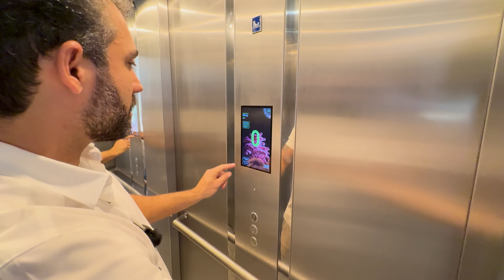MANSÃO DE R$ 20 MILHÕES NO TERRAS DE SÃO JOSÉ EM ITU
Casa à Venda no Condomínio Terras de São José I - Itu, SP

Esta magnífica residência, localizada no renomado Condomínio Terras de São José I, em Itu, SP, oferece um luxuoso padrão de vida com acabamentos de altíssima qualidade e uma extensa lista de comodidades.

Com projeto arquitetônico assinado por Mateus Augusto e paisagismo desenvolvido por Denise Cardoso, cada detalhe foi cuidadosamente planejado para oferecer o máximo de conforto, sofisticação e beleza.

Características do Imóvel:
* Pisos: Revestimentos de alto padrão Porto Belo com dimensões de 1,20 x 2,78 m.
* Automação Completa: Sistema de automação para controle de iluminação, climatização e entretenimento.
* Sala de TV: Equipado com telão de última geração.
* Academia: Espaço fitness completo para treinos em casa.
* Sauna: Área de relaxamento com sauna integrada.
* Mobiliário de Alta Qualidade: A casa vem totalmente mobiliada com móveis de altíssimo padrão.
* Elevador de Alta Tecnologia: Elevador elétrico, top de linha, garantindo acessibilidade e conforto.
* Sala de Jogos: Perfeito para entretenimento com mesa de jogos.
* Quadra de Beach Tênis: Área dedicada para prática esportiva ao ar livre.
* Roof Top: Terraço com vista deslumbrante, ideal para momentos de lazer.
* Drenagem Especial: Sistema de drenagem desenvolvido para máxima eficiência.
* Irrigação Automática: Jardim com sistema de irrigação automatizado.
* Escritório: Ambiente dedicado para home office, garantindo privacidade e conforto.
* Adega: Espaço climatizado para armazenamento de vinhos.
* Tomada para Carro Elétrico: Infraestrutura pronta para veículos elétricos.
* Poço Artesiano: Abastecimento próprio de água, garantindo sustentabilidade.
* Energia Fotovoltaica: Sistema de energia solar, proporcionando economia e eficiência energética.
* Aquecedor: Sistema de aquecimento de água em toda a residência.
* Fogo de Chão: Área externa com espaço para fogueira, ideal para confraternizações.
* Piscina: Piscina revestida com piso Hijau Bruta Premium, oferecendo elegância e exclusividade.

Diferenciais:
* 5 Suítes Luxuosas: Cada suíte foi projetada para oferecer conforto e privacidade, com acabamentos de alto padrão.

 Este é o imóvel perfeito para quem busca uma residência que combine sofisticação, conforto e tecnologia em uma das localizações mais prestigiadas de Itu.

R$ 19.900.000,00